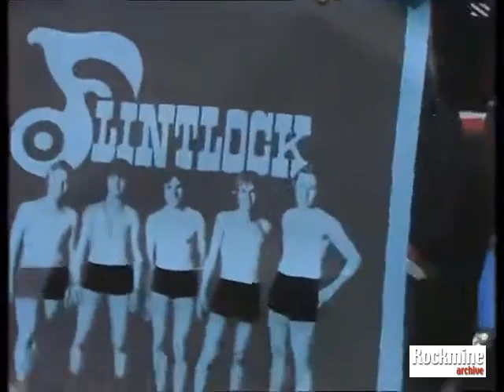Pauline's Quirkes. Episode 2. Thames Television, 22nd November 1976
Flintlock perform "I've Got My Eyes On You", "A Little Bit of Lovin'" and "Rikki Don't Lose That Number" as well ass taking part in a couple of sketches with Pauline.

If you like this show, please let me know by clicking, "I Like This".

Dug out of my digital archive for inclusion in the update to my ePub, "Rock and Pop on Television", published in 2012. It's a daily almanac of TV shows with music content that includes 27,000 entries listing 50,000 named tracks and runs to 2,948 pages. The book can be searched by song, group/artist, show or presenter. It's available on the Apple Book Store for £ 6.99.

New inclusions for the update are still being added but you'll get an idea of what I'm adding by looking

If there's something you think I should upload to Youtube as it's not already here, please let me know.